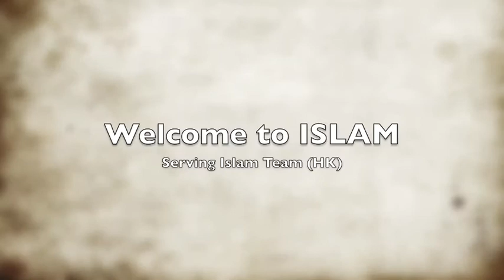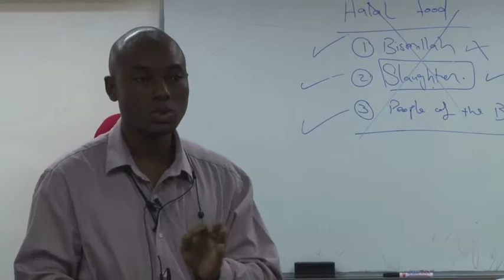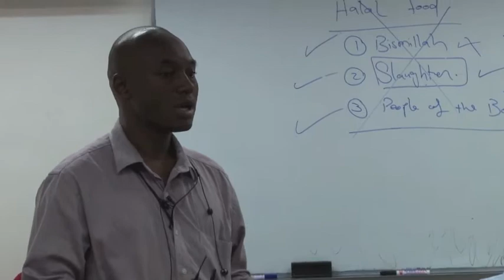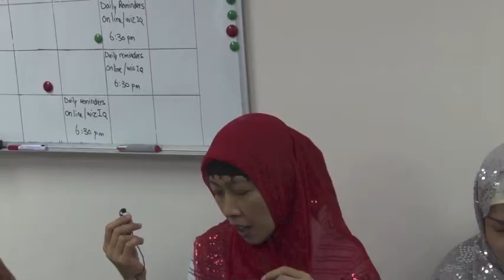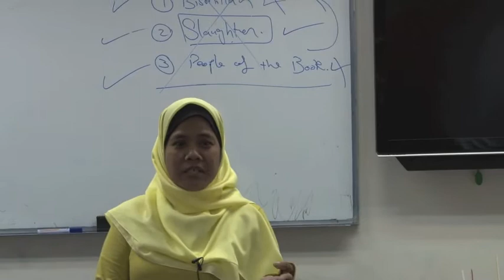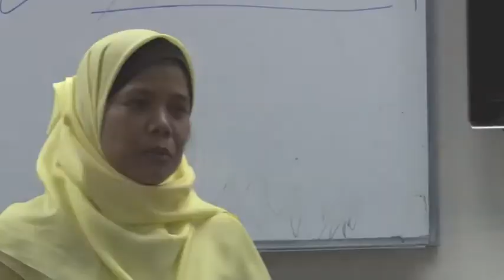Welcome to ISLAM & Eid Gathering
In a very emotional day, we have celebrated the Islamic festival Eid with some of those who came to Islam in the past few months. People moved to tears while listening to their stories and we have enjoyed some delicious food as well :)